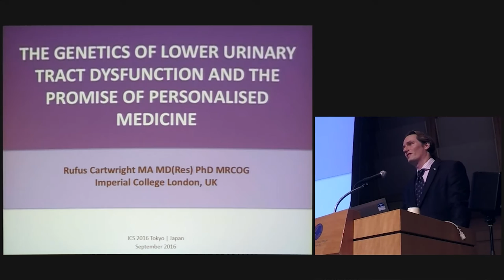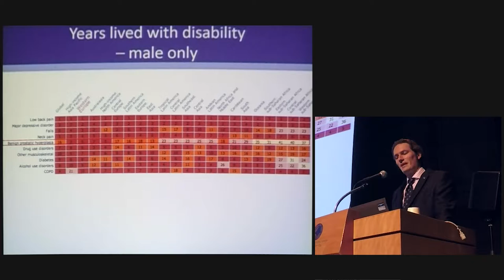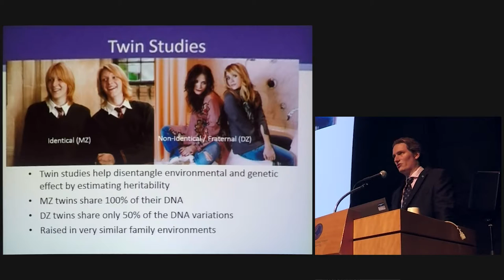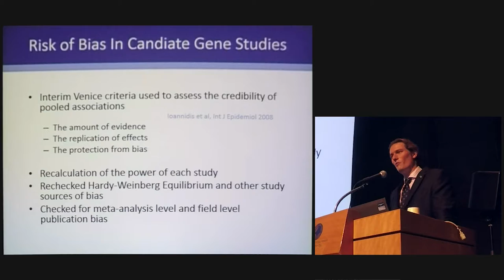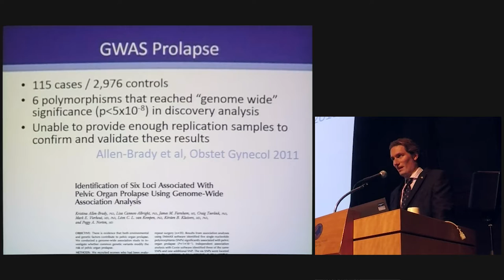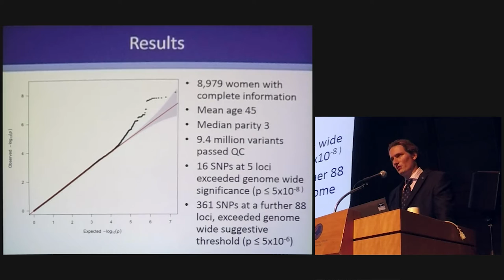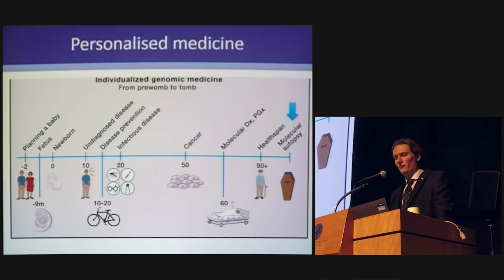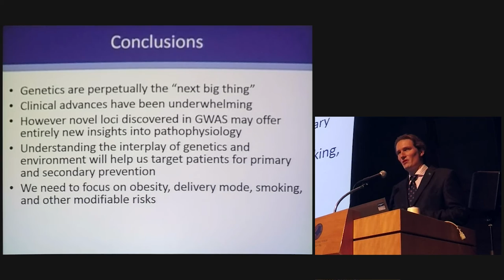Rufus Cartwright - The Genetics of LUTD and the Promise of Stratified Medicine - ICS 2016 Tokyo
Dr Cartwright addresses the 'current state of knowledge regarding the genetic basis of pelvic floor disorders in men and women.' His talk will explore how new discoveries in genomics have arisen, and how targeted treatments based on genetic biomarkers may transform care.